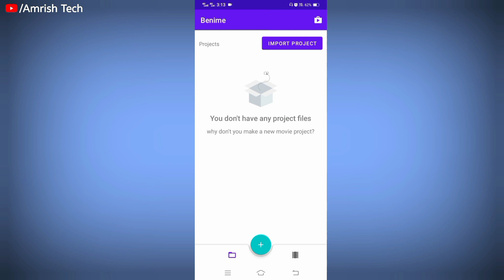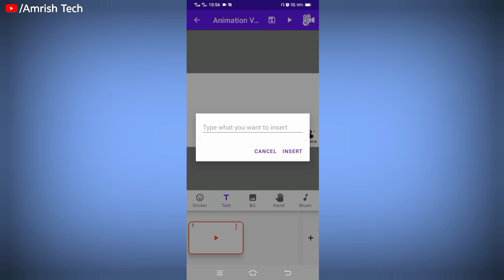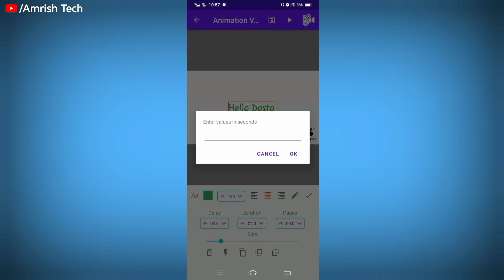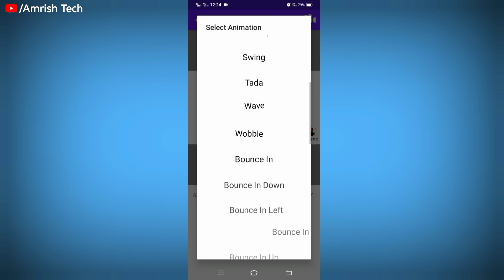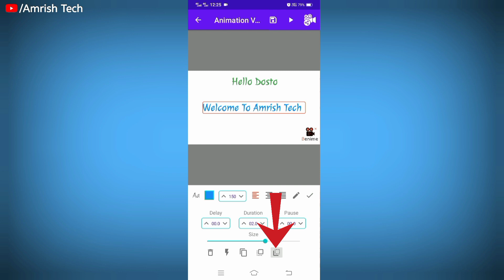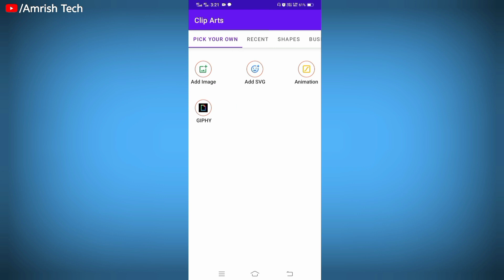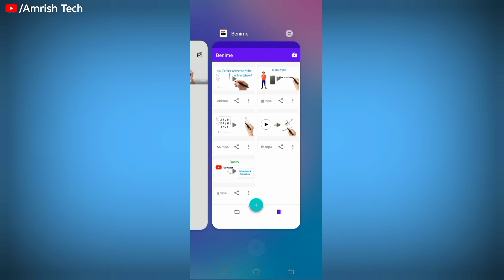How To Make Whiteboard Animation In Smartphone? मोबाइल से बनाएं Animation Video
About This Video :- Aapko Pata Hoga Whiteboard Animation Se  Kisi Bhi Topic Ko Samjhana Bahut Aasan Ho Jata Hai. Is Video Mein Aap Janenge Kaise  Smartphone Se Whiteboard Animation Video Banaya Jata  Hain. Animation Video Tutorial In Hindi.

Smartphone 3 Tips You Should Know?